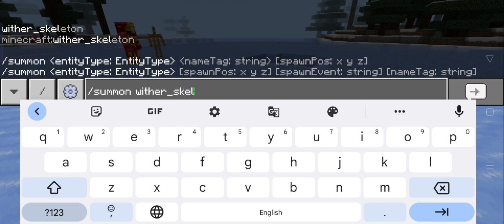I am Ironman in Minecraft